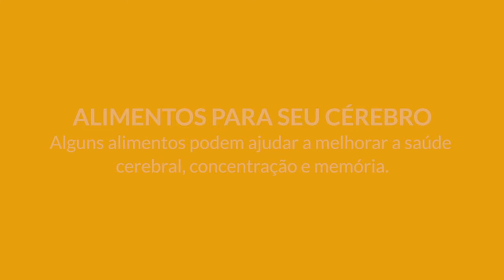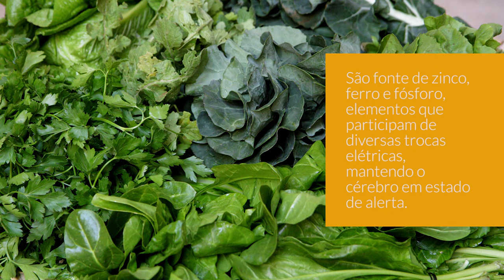Alimentos Bons Para a Saúde Cerebral | Autoridade Fitness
Alimentação não deve ser tratada apenas como algo que nos emagrece ou engorda. Para não esquecer detalhes do seu livro favorito ou se você desligou ou não o fogão, alguns alimentos podem te ajudar e muito a melhorar a saúde cerebral, concentração e memória!